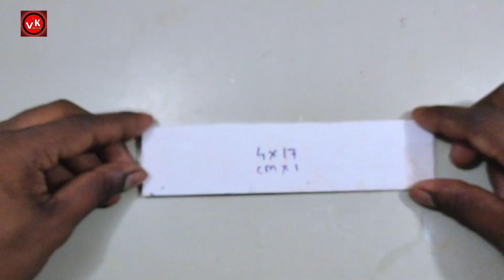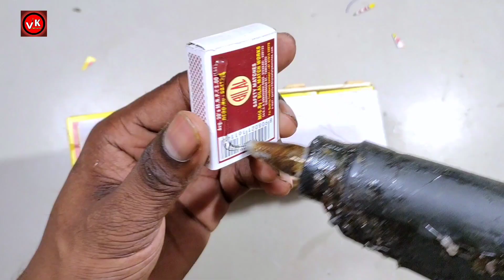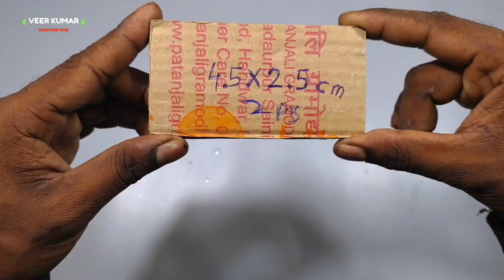4 Amazing diy toys | Matchbox Truck - Cardboard Train | RC drone - Plastic Bottle Helicopter - DIY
4 Amazing diy toys | Matchbox Truck - Cardboard Train | RC drone - Plastic Bottle Helicopter - DIY

Hello Everyone
Here on this channel, I upload videos of Amazing science experiment, life hacks, DIY Craft videos and much more